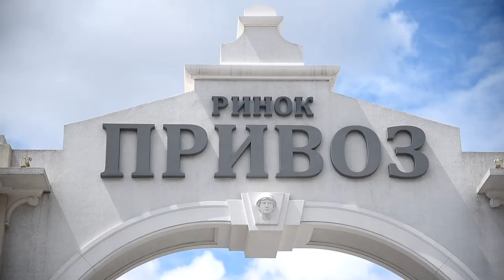В Одессе ремонтируют Новощепной ряд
С 12 мая 2020 года стартовал масштабный капремонт Новощепного ряда, расположенного вдоль знаменитого одесского рынка «Привоз».

Из-за пришедшего в негодность дорожного покрытия и стихийной торговли эта улица длительное время была фактически непроезжаемой для автотранспорта, что создавало неудобства при организации дорожного движения.